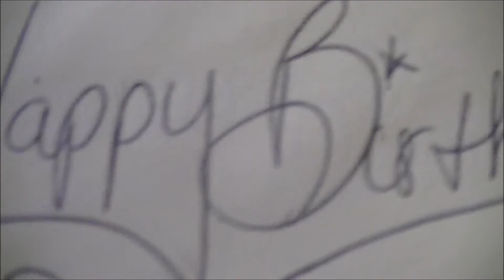MICHAEL'S 24th BIRTHDAY!!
My Little Brother's Birthday!! Had Fun!! Love Ya Man!!

And a thank you to the creator of the music!!
Buddy Guy - Podington Bear